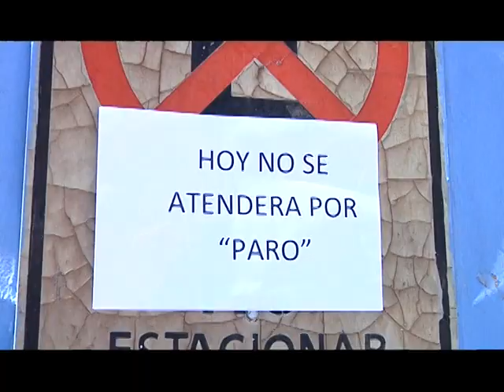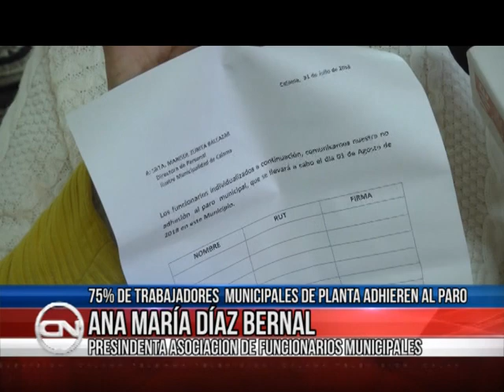01 ago 2018 Trabajadores municipales hacen su evaluación del paro de 24 horas y se reunirían el lune